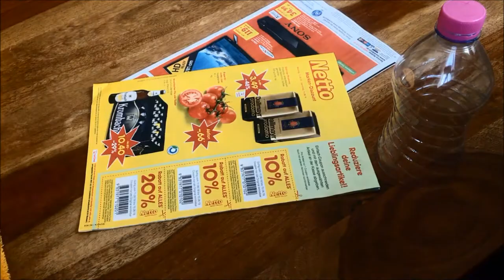Diya Decoration ideas for Diwali,Beautiful Diwali Decorations,DIY- How to Diya Decoration at Home